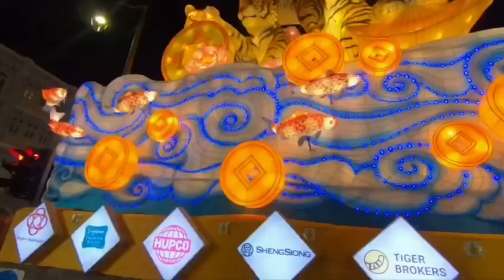Trailers | Chinese New Year 2022 | Chinatown Singapore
Chinatown Chinese New Year Lights Up Celebration 2022. Chinese New Year is just around the corner, and Chinatown, as per usual is adorned with festive decorations.